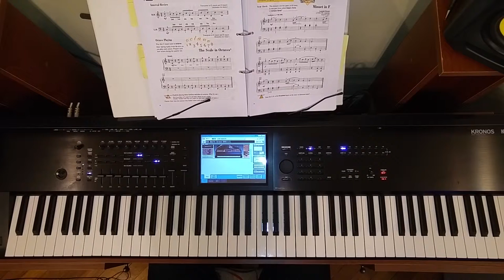Minuet in F - Leopold Mozart - Piano Adventures Lesson Book 3B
Minuet in F - Leopold Mozart
Piano Adventures Lesson Book Level 3B